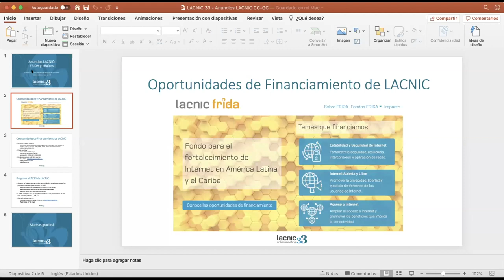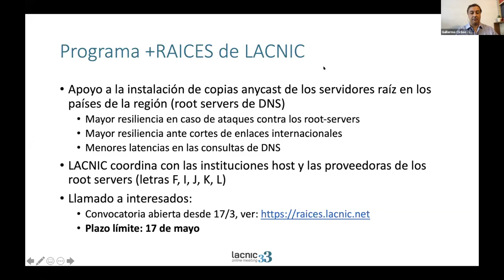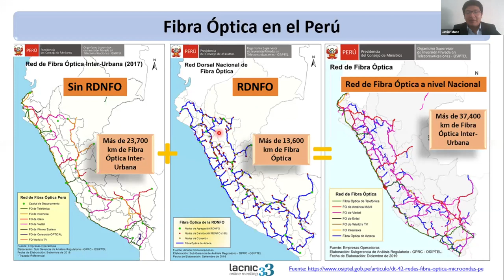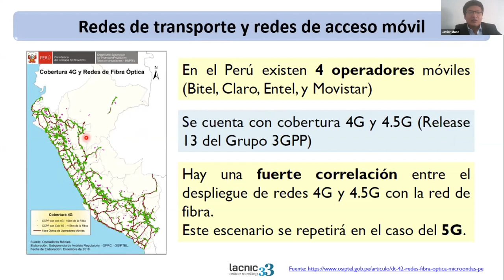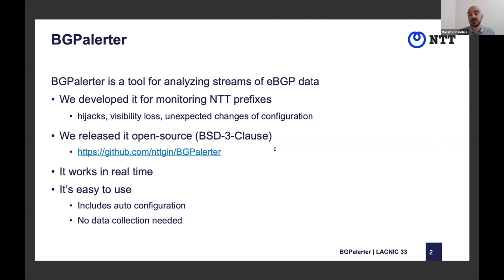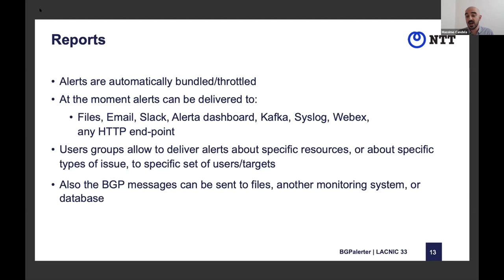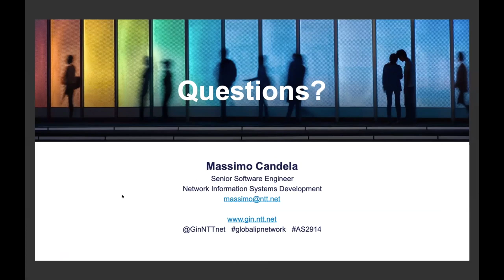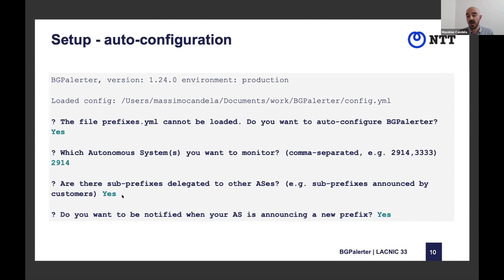Foro Técnico de LACNIC parte 1